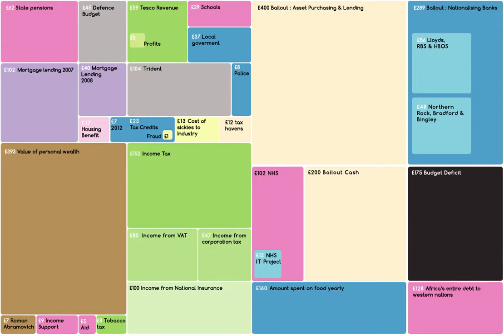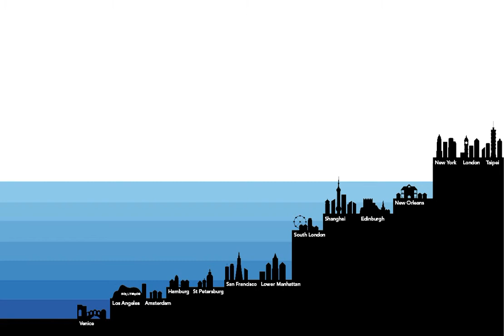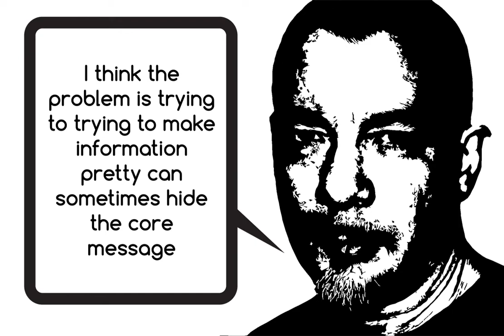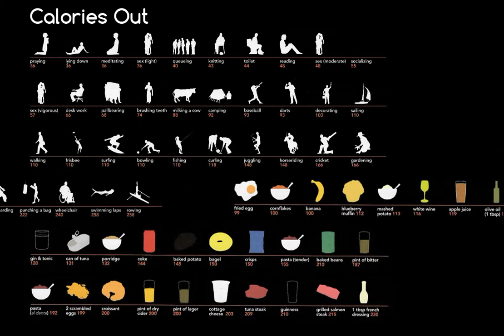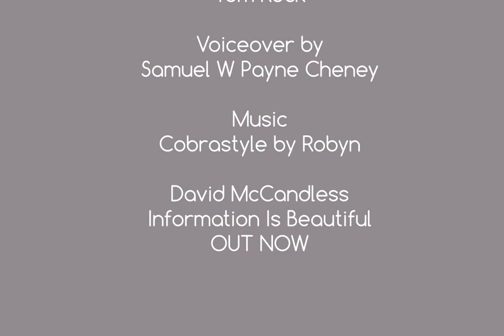David McCandless - Information is Beautiful?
David McCandless is a designer who asks the question should information be beautiful?